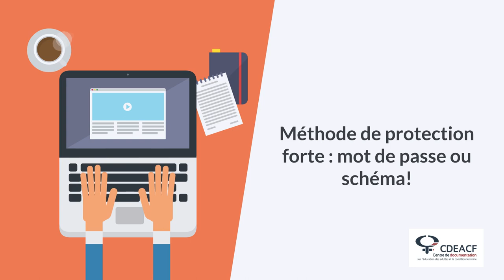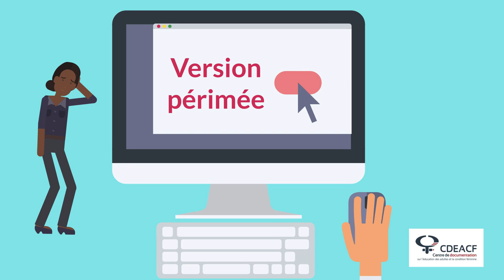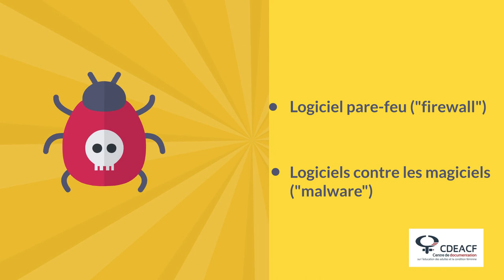Sécuriser le système d'exploitation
Dans cette courte animation, nous allons vous présenter comment sécuriser votre système d'exploitation.
Nous commencerons par la définition d'un système d'exploitation, son rôle et surtout son importance.

Retrouvez cette capsule ainsi que d'autres outils de sensibilisation dans la boîte à outils Cybersécurité dans le communautaire disponible sur le site du CDÉACF

0:00 Introduction
0:17 Définition, rôle et importance du système d'exploitation
0:49 Protéger votre système d'exploitation
1:03 Vérification de la version du système d'exploitation
1:25 Installer un logiciel antivirus
2:05 Sauvegarder vos données
2:26 Crédits